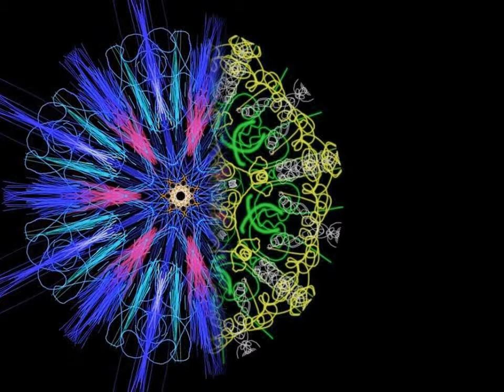ENERGIA DAS MANDALAS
A palavra mandala vem do sânscrito e significa círculo. ... das diversas utilidades da mandala, todas elas apresentam uma vibração, pois elas emanam energia. O Centro de uma mandala representa uma força misteriosa, onde a energia irradia.
Observe as mandalas……
Sinta a força e a vibração que elas emanam, sinta como a estrutura e a cor podem alterar a sua energia.
Se encontrar uma mandala que toque seu coração é porque esta mandala faz ressonância com seu interior…com algo inconsciente que existe em si, ela poderá o ajudar a revelar o seu “EU” interior.

Criação e Arte Digital: RAQUEL PIRES

Trabalho protegido por Direitos Autorais.